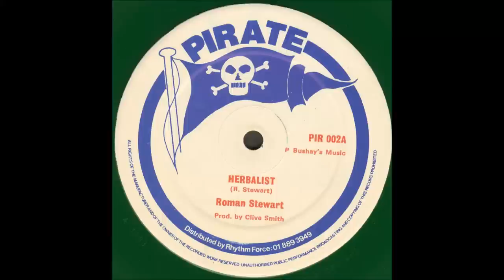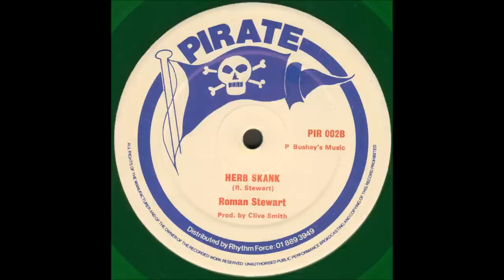Roman Stewart - Herbalist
Roman Stewart - Herb Skank

Pirate
1980